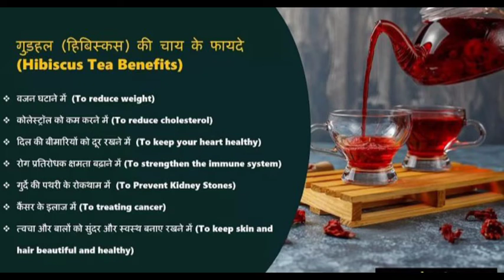Gudhal ki chai peene ke fayde || गजब के फायदे देती है गुड़हल की चाय || gudhal tea for weight Loss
Gudhal ki chai peene ke fayde || गजब के फायदे देती है गुड़हल की चाय

Gudhal ki chai ke fayde

गुड़हल की चाय कैसे बनाएं

How to use hibiscus leaves for diabetes

Hibiscus leaves benefits

Hibiscus tea benefits

Hibiscus tea benefits in hindi

Hibiscus tea benefits skin
Hibiscus uses

gudhal ki chai kaise banate hai

ये फूल जितने सुंदर होते हैं उतने ही गुणकारी (Beneficial) भी होते हैं और इन फूलों की चाय सेहत को कई सारे फायदे पहुंचाती है. ये एक हर्बल टी है जो प्राकृतिक रूप से कैलोरी और कैफीन मुक्त होती है और इसमें एंटीऑक्‍सीडेंट गुण होते हैं.

गुड़हल चाय यानी हिबिस्कस टी का सेवन करने से वजन कम करने में भी मदद मिलती है. इस चाय को पीने से बॉडी वेट, बॉडी फैट और बॉडी मास इंडेक्स में कमी आती है. जो लोग वजन कम करना चाहते हैं वो इस चाय का सेवन कर सकते हैं.

गुड़हल के चाय का सेवन करने से बैक्टीरियल और वायरल इन्फेक्शन से बचने में मदद मिलती है. ये एक हर्बल टी है जो कई तरह के बैक्टीरिया, फंगल और पैरासाइट से हमारे शरीर की रक्षा करती है.

गुड़हल के फूलों को धोकर उसकी पंखुड़ियां अलग कर लें. पानी को बॉयल कर लें. इस पानी में प्रति व्यक्ति के हिसाब से दो गुड़हल के फूल की पंखुड़ियां डालें और दो मिनट तक पकने दें. इसको कप में छानकर इसमें नींबू का रस और शहद मिलाकर इसका सेवन करें. आप चाहें तो फूलों को सुखाकर इसका पाउडर बनाकर भी इसका इस्तेमाल कर सकते हैं. बाजार में भी लूज़ पाउडर और टी बैग्स के रूप में हिबिस्‍कस टी मौजूद है